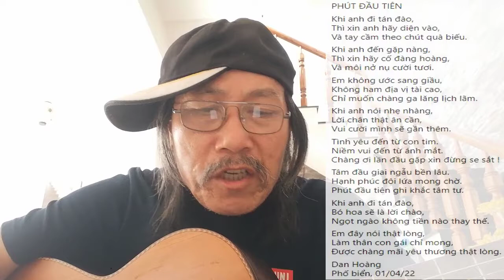[FULL HD]TRAI CALI ĐI TÁN ĐÀO-PHÚT ĐẦU TIÊN||DAN HOANG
GÓC THƯ GIẢN TRAI CA LI
DAN HOANG ĐI TÁN ĐÀO
VIẾT NHANH HÁT LIỀU MẠNG
THƠ:DAN HOANG
TÁC PHẨM:PHÚT ĐẦU TIÊN

Đầu năm mới nên mình cũng phải mới.
Bài thơ là một kinh nghiệm Dan Hoàng
đã chứng kiến trong ngày đầu năm vừa qua.
Xin viết lại tặng cho các anh độc thân
đang hay sắp đi tán đào,
đặc biệt muốn tiến tới hôn nhân.
PHÚT ĐẦU TIÊN
Khi anh đi tán đào,
Thì xin anh hãy diện vào,
Và tay cầm theo chút quà biếu.
Khi anh đến gặp nàng,
Thì xin hãy cố đàng hoàng,
Và môi nở nụ cười tươi.
Em không ước sang giầu,
Không ham địa vị tài cao,
Chỉ muốn chàng ga lăng lịch lãm.
Khi anh nói nhẹ nhàng,
Lời chân thật ân cần,
Vui cười mình sẽ gần thêm.
Tình yêu đến từ con tim.
Niềm vui đến từ ánh mắt.
Chàng ơi lần đầu gặp xin đừng se sắt !
Tâm đầu giai ngẫu bền lâu.
Hạnh phúc đôi lứa mong chờ.
Phút đầu tiên ghi khắc tâm tư.
Bó hoa sẽ là lời chào,
Ngọt ngào không tiền nào thay thế.
Em đây nói thật lòng,
Làm thân con gái chỉ mong,
Được chàng mãi yêu thương thật lòng.